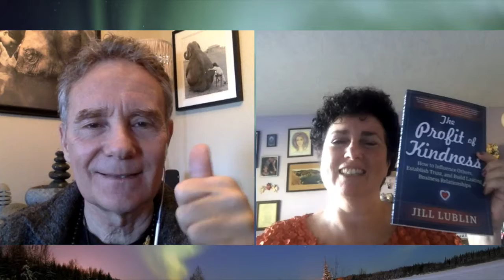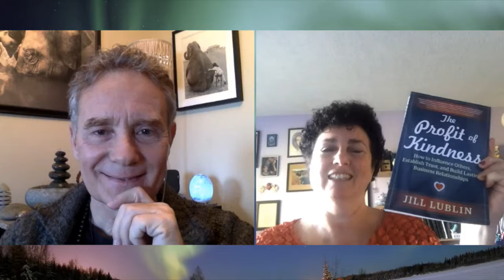Profit of Kindness - Jill Lublin on SynergyCafe with MagicBrad